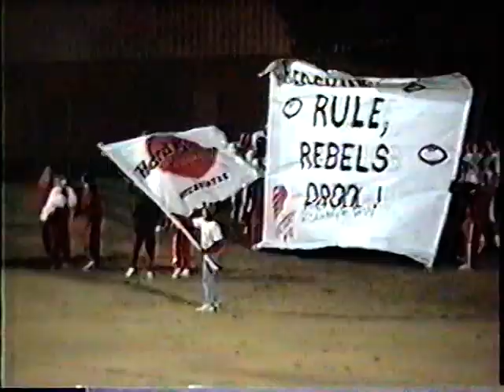Game 10 Pocahontas at Highland 1993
Featuring the 1993 Pocahontas Redskins and the Highland Rebels.  Enjoy!